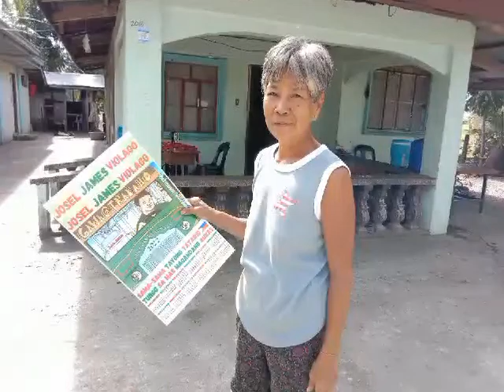🌞Happy Morning🥰💖 - Brgy. Sto. Nino 3rd 💚🤗